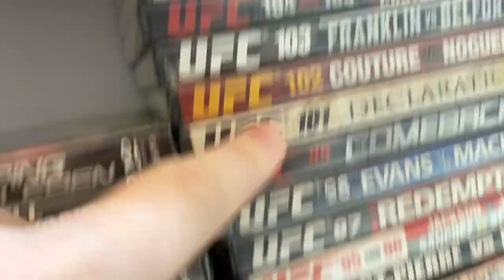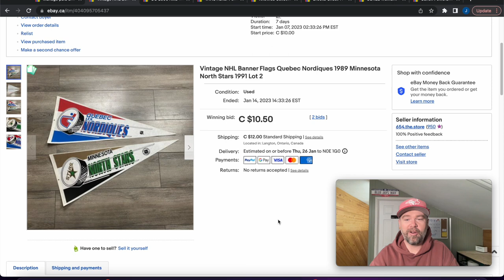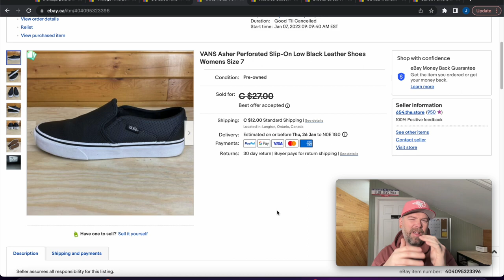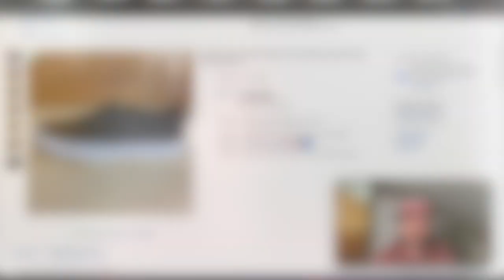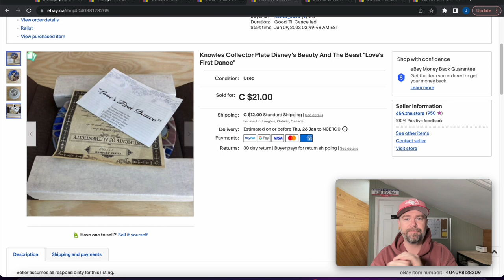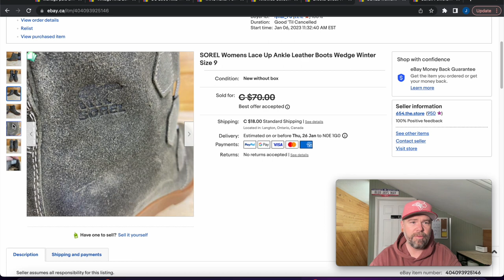Will DVD's Still Sell On eBay? Store Buyout Update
Vlog Video - PartTime eBay Reseller!

Ebay Store
Amazon Customer Returns